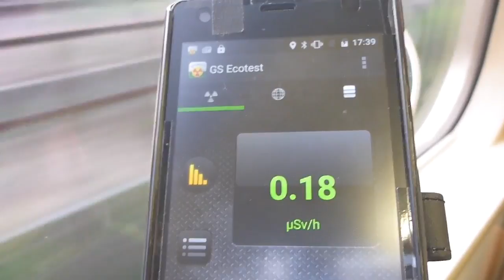福島・JR東福島駅付近の放射線測定20160903